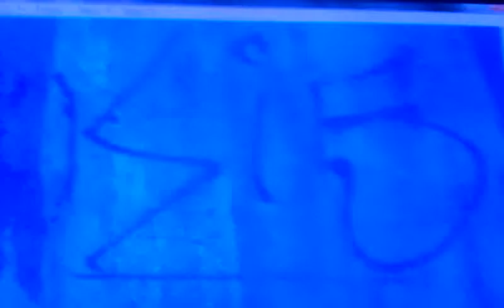Graffitis.mp4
Graffiti... ps south park seasong 16 ep 1 available at torrentz.com & piratebay.org